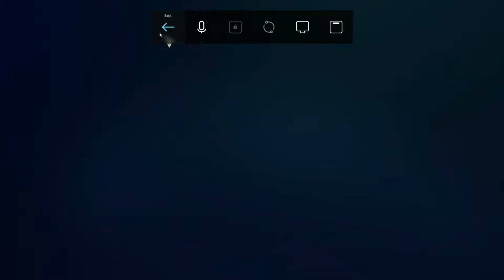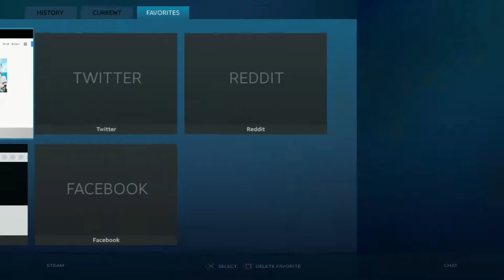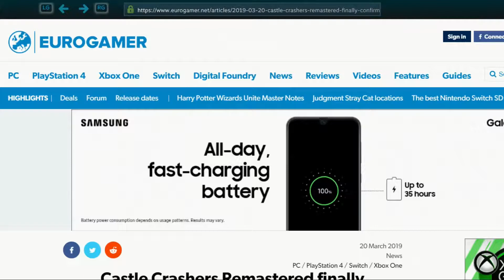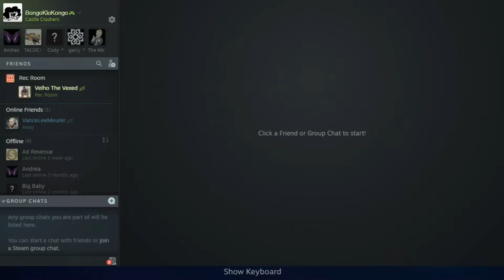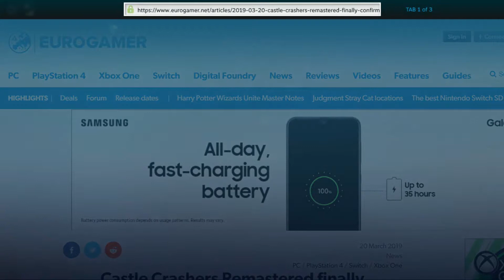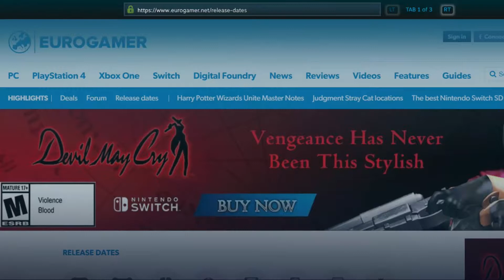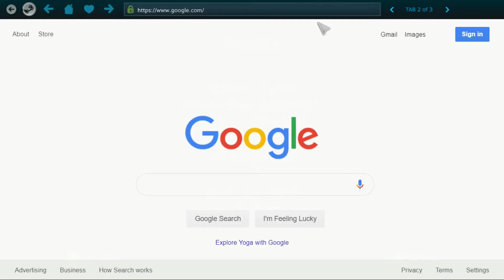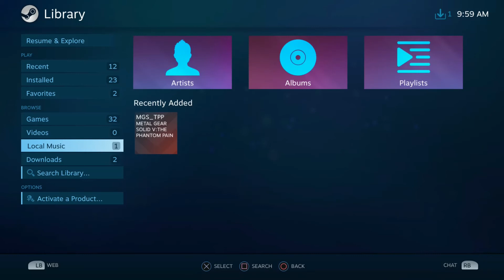Castle Suckers 1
long vides